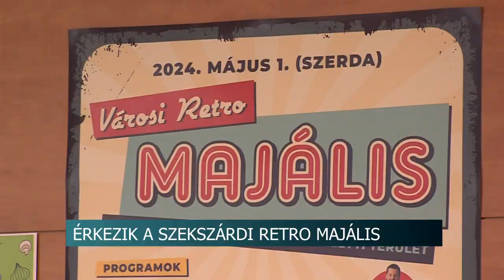Retro Majális - Színes programkínálat várja az érdeklődőket Szekszárdon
Sajtótájékoztatót tartott a szekszárdi Babits Mihály Kulturális Központ a hamarosan esedékes retro majálisról. Az esemény sokszínű kikapcsolódási lehetőséget kínál mindenkinek.